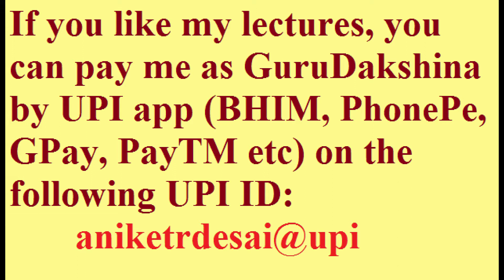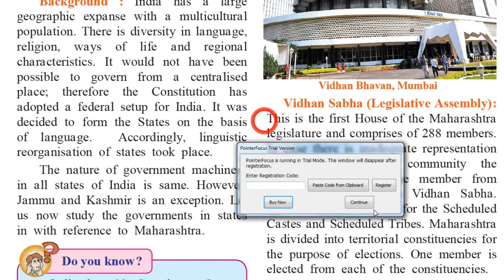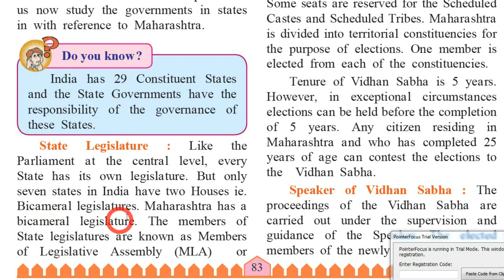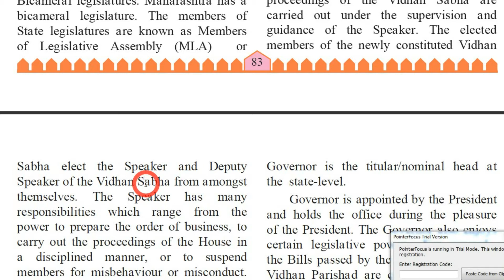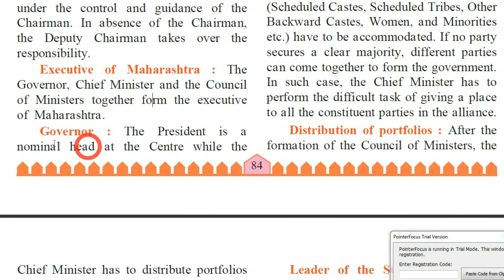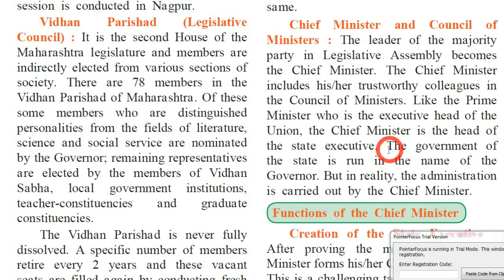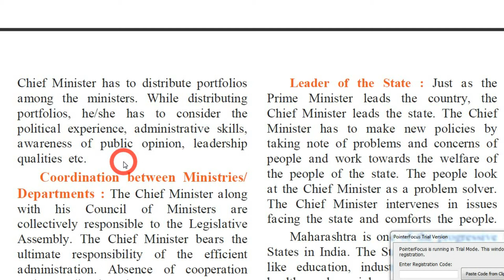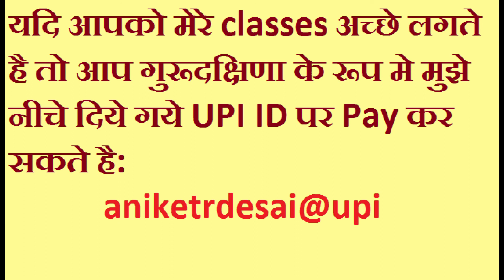5. The State Government | 8th Civics Maharashtra Board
aniketrdesai@upi
Detail explanation in Hindi, English & Marathi of TheStateGovernment , 8th Civics Maharashtra Board